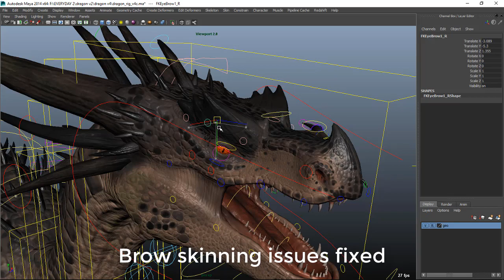Dragon rig updates - video demo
Dragon rig got some bugs fixed and upgrades. You can download him again on Cubebrush. Cheers.